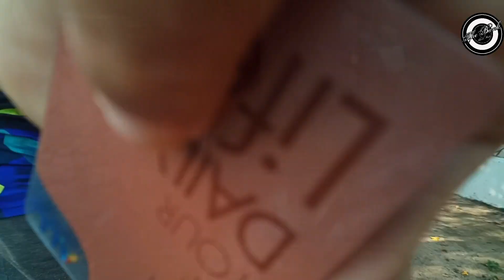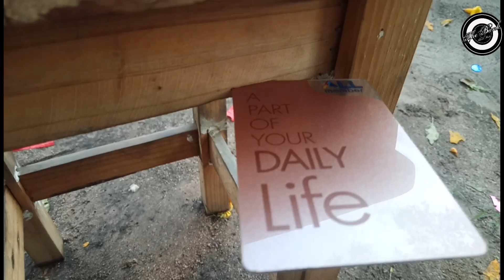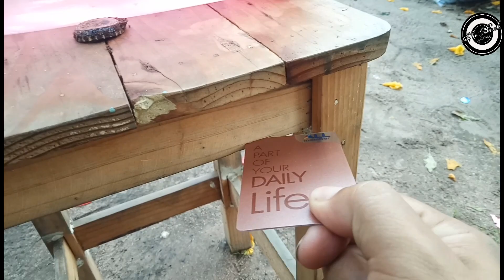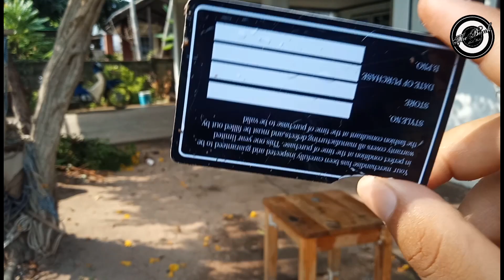อยู่ในป่าดงดิบ. การทดสอบแบบโง่ๆ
ป่าไผ่